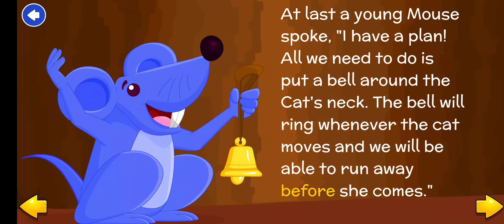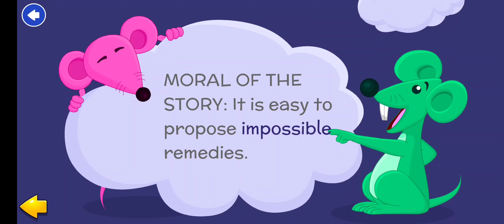Cartoon: Mice's Plan to Belling the Cat| stories for kids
- If the video offends or disturbs any person,

chuha billi
chuha
chuha billi cartoon
chuha wala cartoon
chuha wala
chuha gaya doctor ke pass
chuha billi ki kahani
chuha bola hui hui
chuha pakadne ka tarika
chuha nikala bil se happy new year dil se